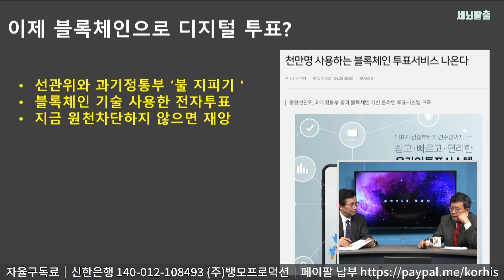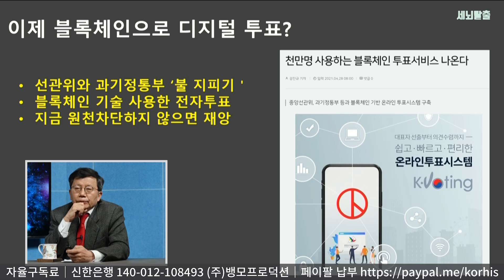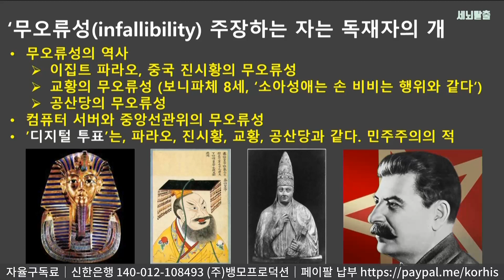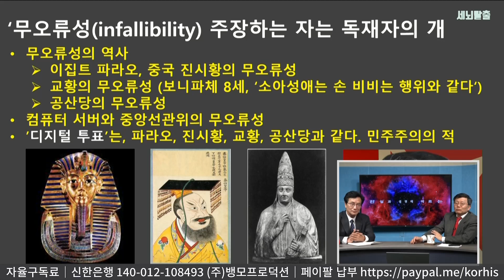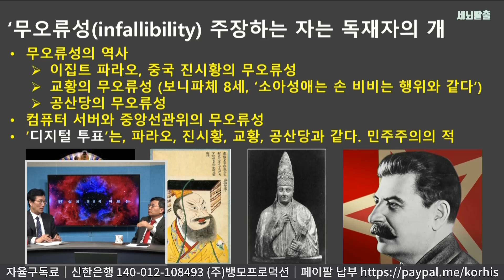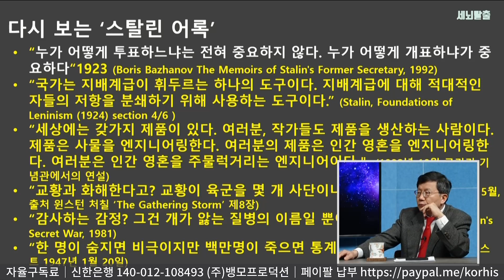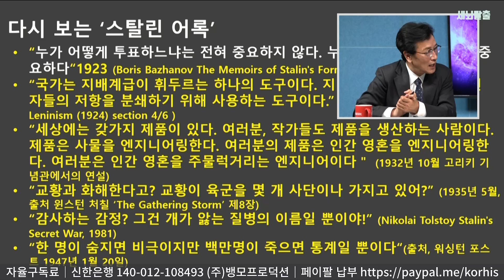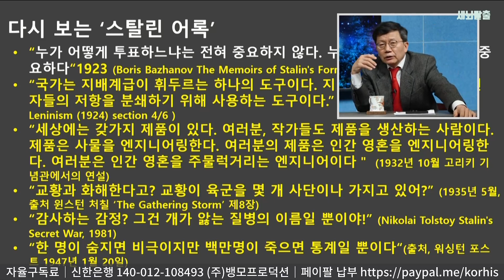[세뇌탈출] 1446탄 - 조뱅썰전 - 블록체인 투표, 공산화 지름길 - 1부 (20210430)